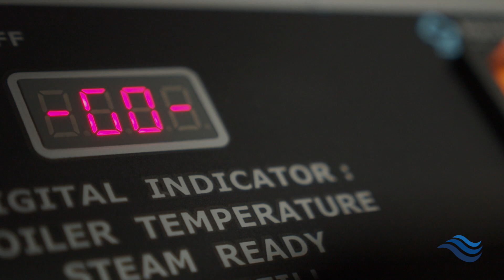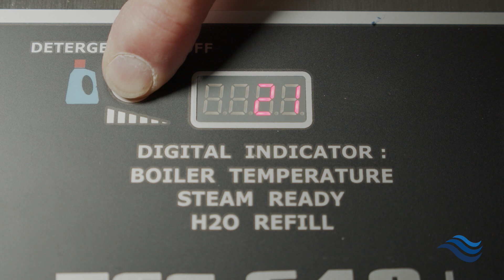TCE G40+ | 8 BAR | STOOMREINIGER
De TCE G40+ is een krachtige 8 bar stoomreiniger. De G40+ heeft een RVS-behuizing, 5 liter water tank, 5 liter detergent tank en 3 liter boiler. Hierdoor is hij beter geschikt voor klussen die meer continuïteit vragen. Je kan extra water of een detergent zoals TCE Bio Steam Clean toevoegen tijdens het stomen. De G40+ is uiterst geschikt voor de professionelere schoonmaakklussen. Door zijn droge stoomtechniek en druk kan je gericht oppervlakken ontvetten en reinigen, zonder veel water te gebruiken. De G40 is geschikt voor alle schoonmaakwerkzaamheden waarbij er niet hoeft te worden gezogen.

The Clean Experience (TCE), de internationale stoomspecialist en tevens marktleider op gebied van professionele stoomextractie-stofzuigers.

De expertise van TCE op het gebied van professionele stoomreinigingsapparatuur is te danken aan jarenlang onderzoek- en ervaring in de praktijk. Wij willen voorkomen dat u (ongezien en vaak online), een stoomstofzuiger of stoomreiniger aanschaft die toch niet goed bij u past. Dat is jammer van uw geld. Wij adviseren u binnen uw unieke werkomgeving. Hierdoor kunnen wij maatwerk leveren, met een tevreden klant als absoluut einddoel. The Clean Experience is van origine een Nederlandse organisatie en is sinds 1989 een toonaangevend internationaal bedrijf op het gebied van stoomreiniging.

TCE onderscheidt zich door kennis, hoogstaande kwaliteit en persoonlijke service. Wij bieden u de garantie die u van ons mag verwachten, 8 jaar op de RVS boiler en 2 jaar fabrieksgarantie. Hierdoor bent u verzekerd van jarenlang reinigen met stoom op een grondige, snelle en veilige manier.